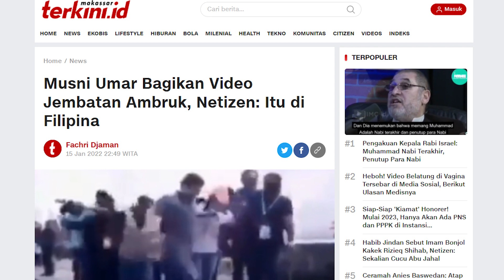MUSNI UMAR R3KTOR IBNU CHALDUN GEM4R SEB4RKAN HO4X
Musni Umar kembali sebarkan ho4x. Meskipun cuitannya sudah dihapus, dia sempat sebarkan ho4x jembat4n 4mbruk di Kalimantan. Padahal lokasinya asli di Zamboanga Philipina. Mem4lukan !!!

Bagaimana seorang Rektor punya hobby seb4rkan ho4x? Ikuti pendapat Rudi S Kamri dalam OPINI RUDI berikut ini.